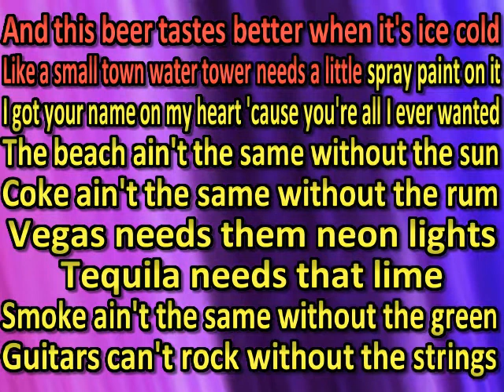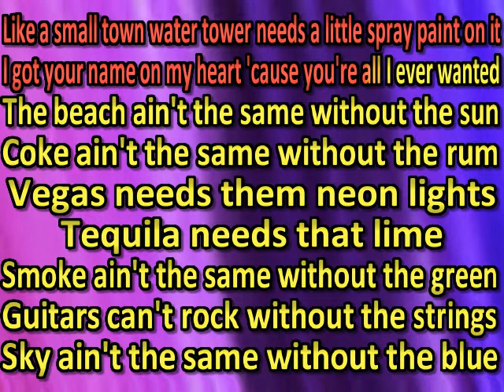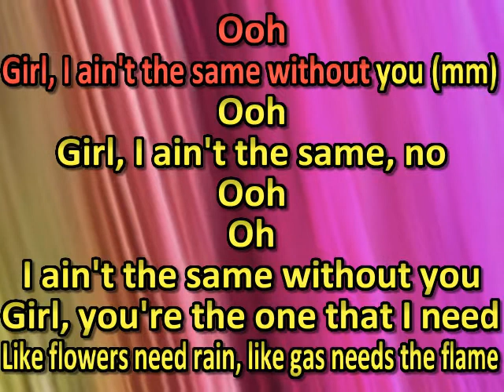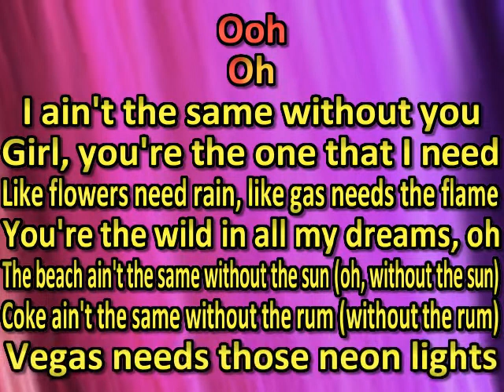Brett Kissel (feat. 98 Degrees) - 'Ain't The Same (karaoke) (by request)